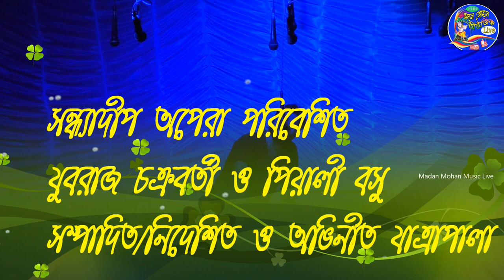চুরাকে দিল মেরা গোরিয়া চলি // যুবরাজ চক্রবর্তী ও পিয়ালী বসু // Madsn Mohan Music Live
সন্ধ্যাদীপ অপেরা যাত্রা পালা

যুবরাজ চক্রবর্তী ও পিয়ালী বসু

Yuvraaj Chakraborty & Piyali Basu

অভিনীত :- ভালো মেয়ের মন্দ বাসা

Camera :- Madan Mohan Music Live

ইউটিউব ভিডিও রেকর্ডিং এর জন্য যোগাযোগ করুন :- 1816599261/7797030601

This Video Record Edit & Uploaded By. (Madsn Mohan Music Live) Youtube Channel